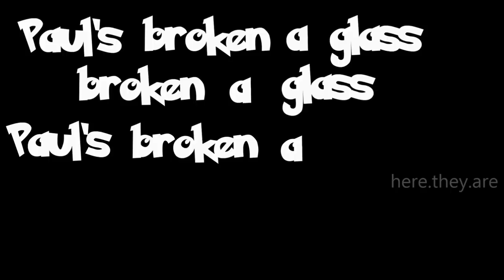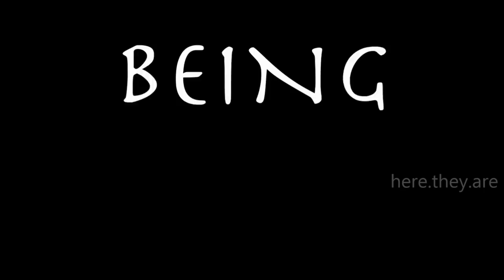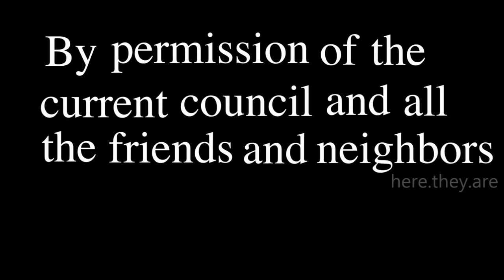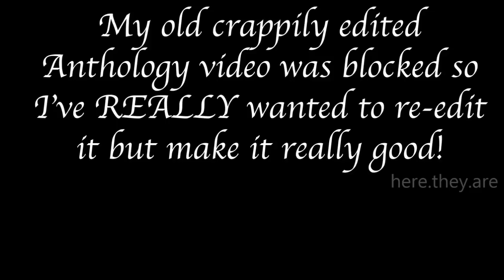Funniest Beatles Anthology Moments! (yay)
About a month ago my old Anthology video got blocked by Youtube, don't know why it took so long but it did. Anyways for a while I have been wanting to re-edit that video with the kind of editing I do now, a sort of Deluxe version. And here it is! Hope y'all really like it :) BTW check the comments to see this video but with original audio AND an extra segment, ooooooooo extra